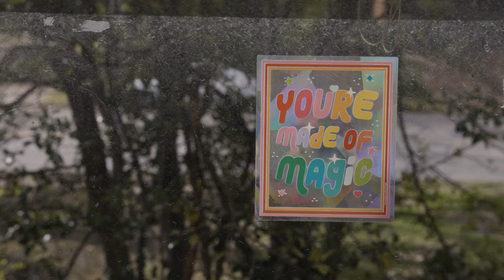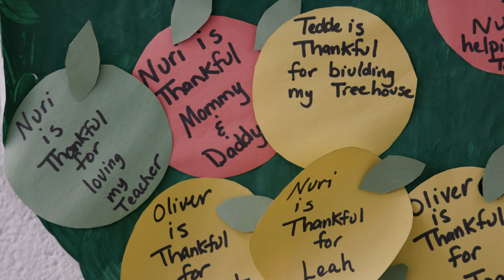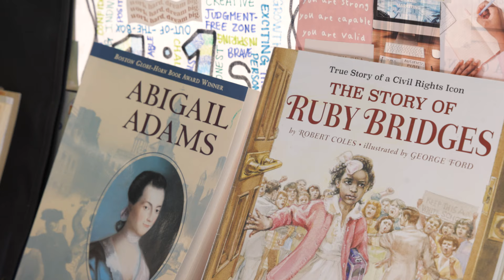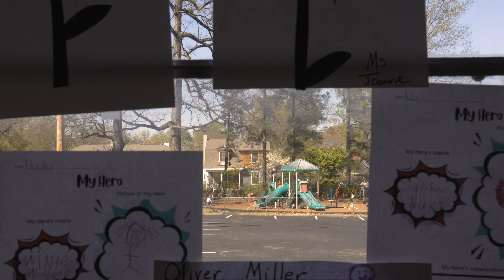How Microschools Can Fit in the Broader K-12 System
Microschools aren’t a replacement for public schools. Rather, they are one more way to meet the learning needs of an increasingly wide range of students, explains Coi Morefield, the founder of The Lab School of Memphis, a microschool in Tennessee.

Microschools, which have gained popularity in recent years as parents and educators advocate for school choice and individualized learning models, typically support fewer than 150 students and can be supported with public or private funding. The Lab School of Memphis has 45 students in grades K-8 and emphasizes hands-on learning and one-on-one and small group instruction. Its budget is supported with tuition and grants.

To better understand how microschools operate and the challenges they face, watch and listen as Morefield explains how she sees the educational format working within the broader K-12 landscape.